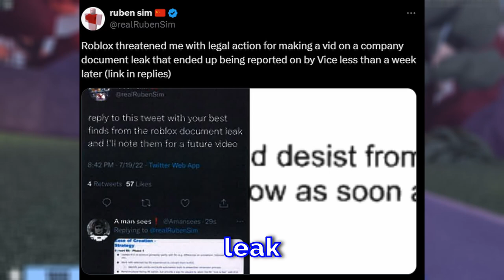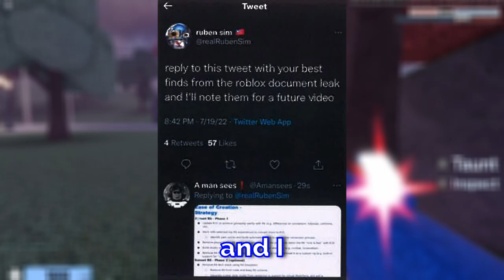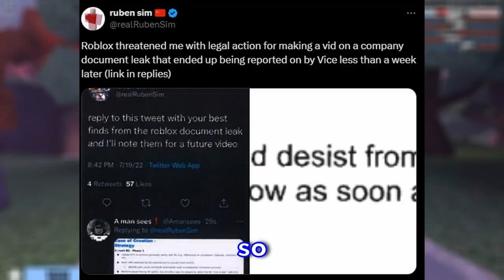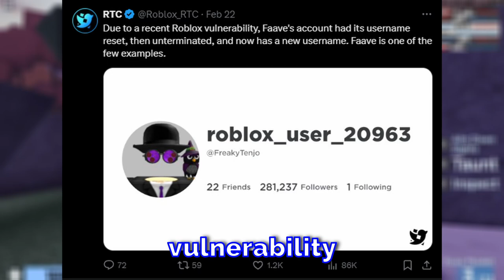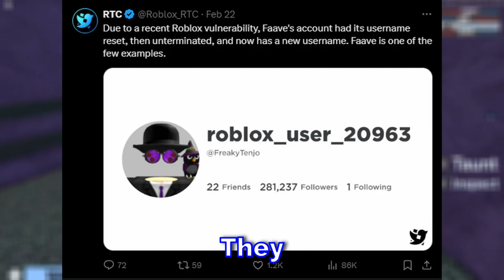Roblox is threatening a new lawsuit to Ruben Sim...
Roblox has threatened Ruben Sim to Cease and Desist from making a video covering a bunch of leaked Roblox documents or else a lawsuit will pursue, and Fave is back on Roblox...😲